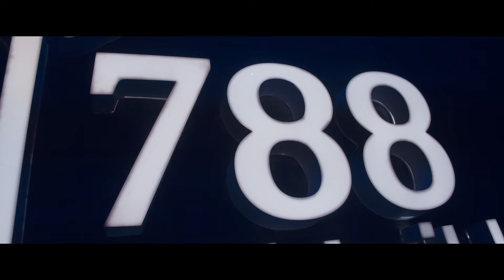Altin Sulku ne 788 Cocktail Bar 2021 Party